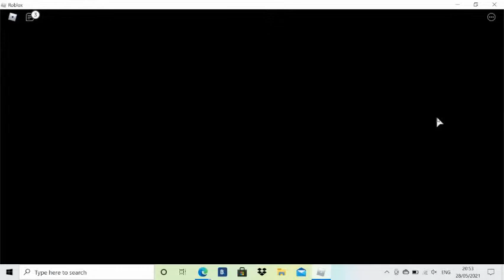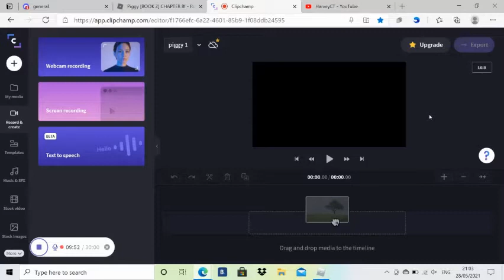Battling to see WHO is the BEST PIGGY!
Welcome to the who the best piggy Tournament! Im not posting much this week due to being on holiday but go to instagram harveyct18 for updates! enjoy your half term!!